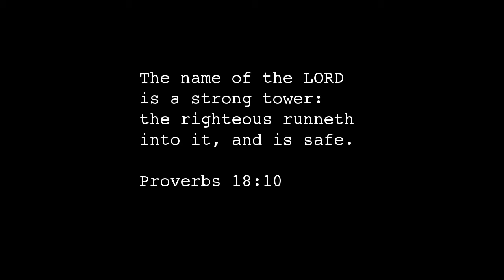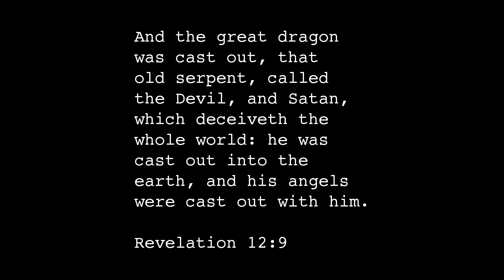The Dragon Is A Dark Cloud (Dream)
A storm approached the city, but when I looked again I saw a dragon flying in the sky with other smaller winged creatures!